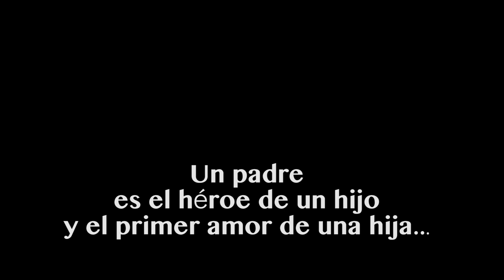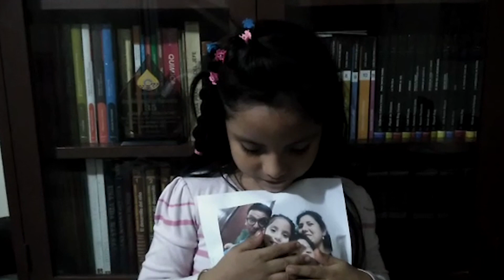I love my daddy - Prof. Rodrigo Núñez /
Taller de Teatro, proyecto audiovisual para el Día del padre.
Con los estudiantes de 1ro y 2do grado del colegio Santa Anita.
Dirigido y producido por el Prof. Rodrigo Núñez